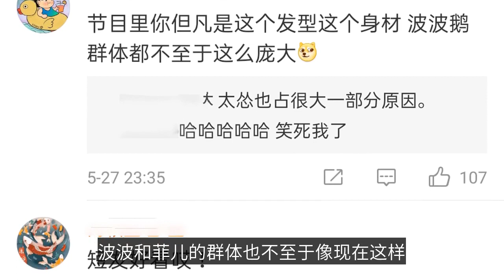《怦然心動20歲》菲兒性格討喜人氣高，王正卓反差大，節目外更帥